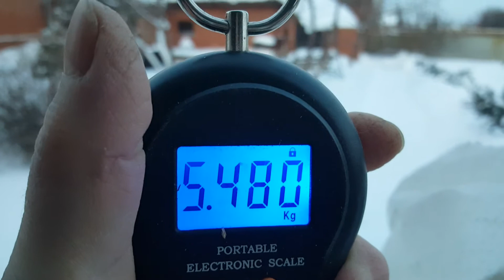Индоутки Вес в 6 месяцев